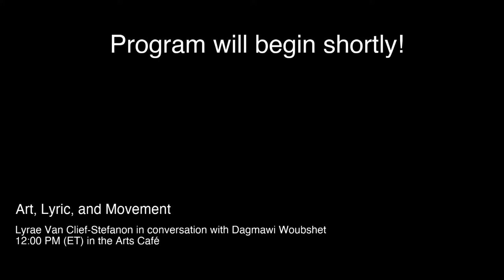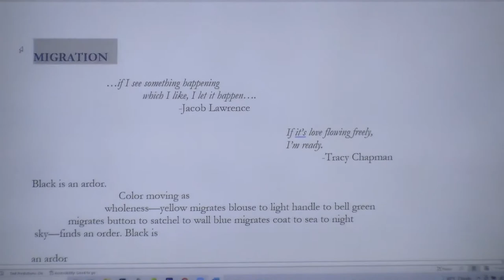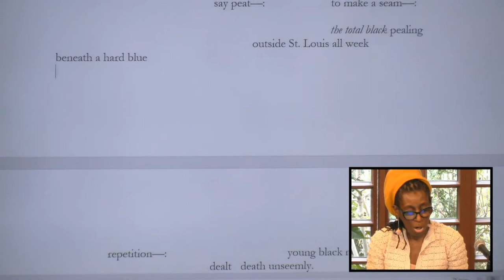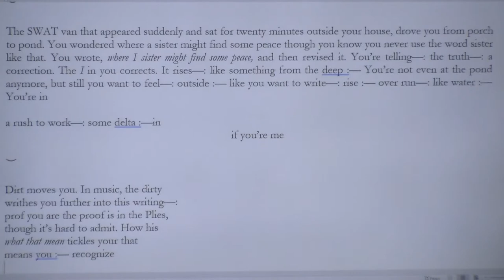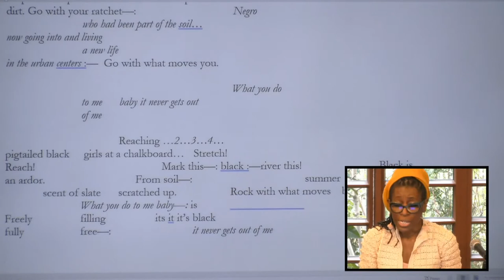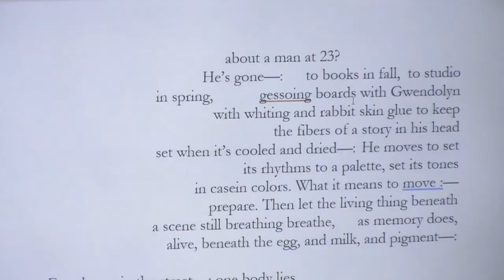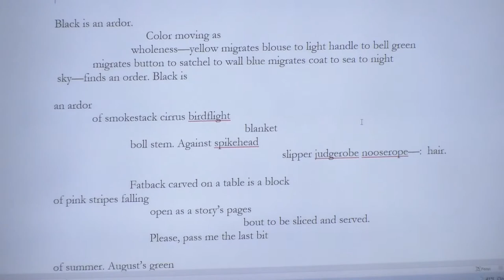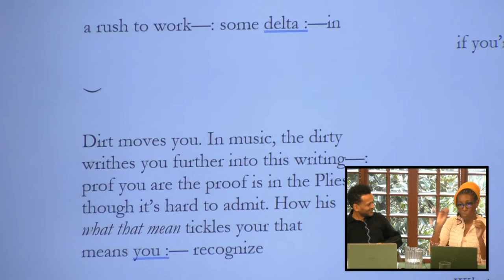Art, Lyric, and Movement: Lyrae Van Clief-Stefanon in Conversation with Dagmawi Woubshet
0:00 pre-show
4:38 start of program

Lyrae Van Clief-Stefanon was one of ten poets commissioned to write a poem for MOMA’s 2015 exhibition, “One-Way Ticket: Jacob Lawrence’s Migration Series.” At Writers House, Van Clief-Stefanon will read her poem “Migration” and talk with Professor Dagmawi Woubshet about the kinship between her poem and Lawrence’s series.

LYRAE VAN CLIEF-STEFANON is the author of Open Interval, a 2009 finalist for the National Book Award and the LA Times Book Prize, and Black Swan, winner of the 2001 Cave Canem Poetry Prize, as well as the chapbooks Leading with a Naked Body with Leela Chantrelle and Poems in Conversation and a Conversation with Elizabeth Alexander. She has been awarded fellowships from Cave Canem, the Lannan Foundation, and Civitella Ranieri. She has written plays and lyrics for The Cherry, an Ithaca arts collective, and in 2018, her work was featured in Courage Everywhere, celebrating women’s suffrage and the fight for political equality, at National Theatre London. She is an associate professor of English at Cornell University.